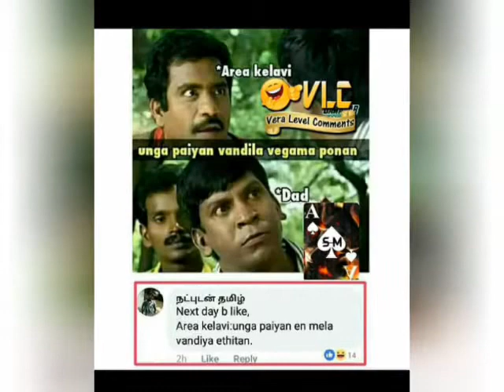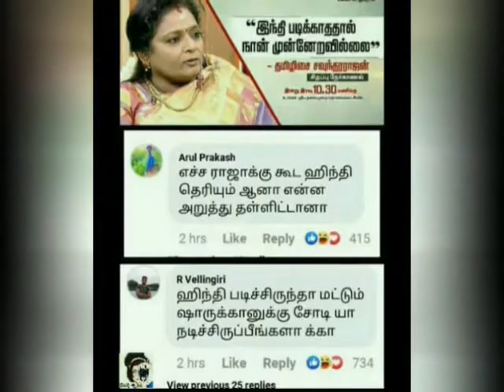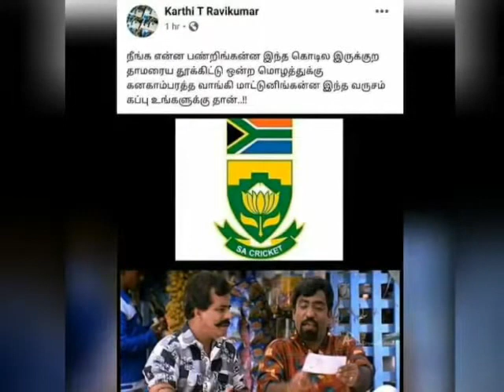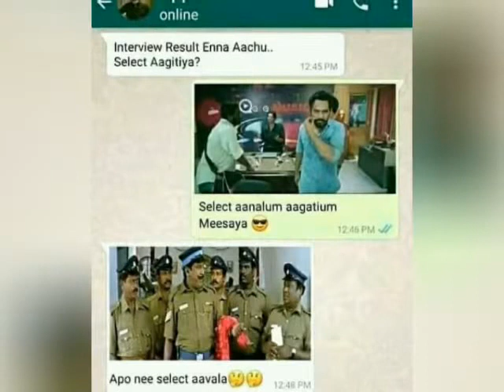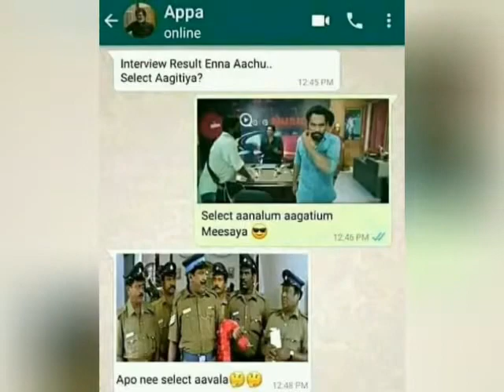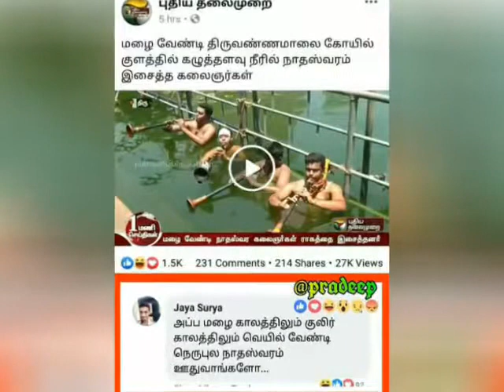Trending / Meme / comedy / images / 😀😃😄😁😆😅😂😝😜😛😉😋🤗